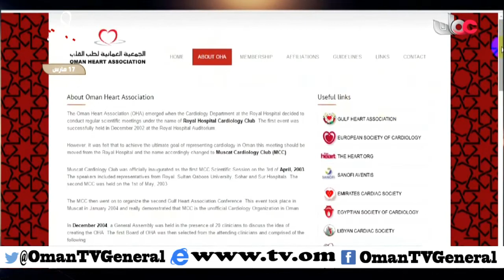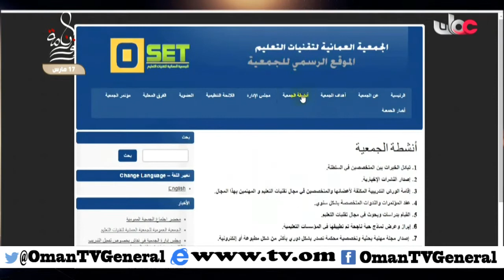روزنامة | الخميس 17 مارس 2016م